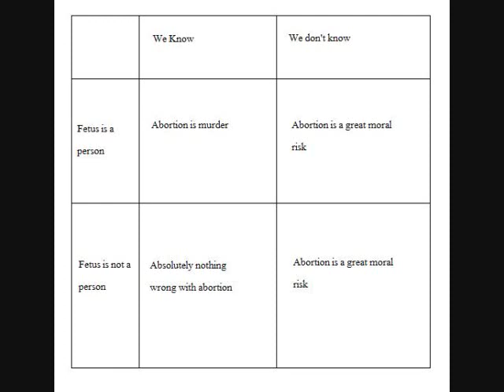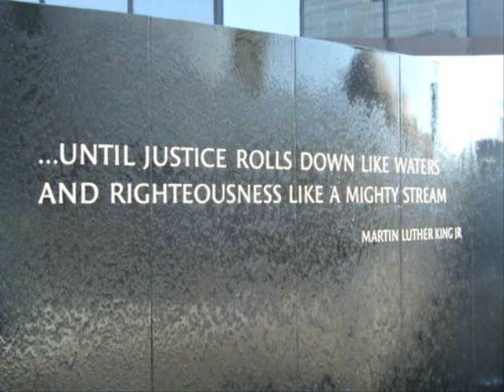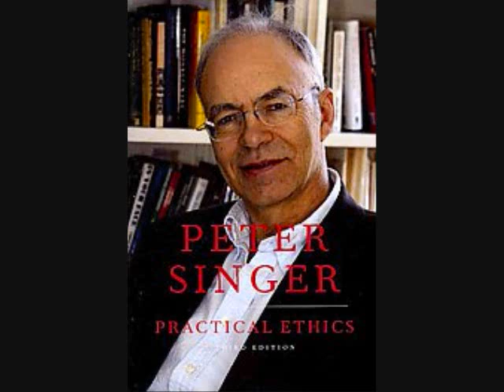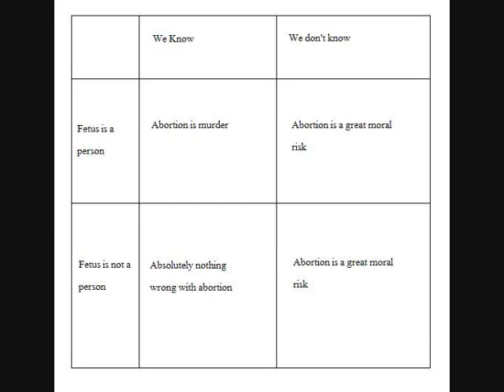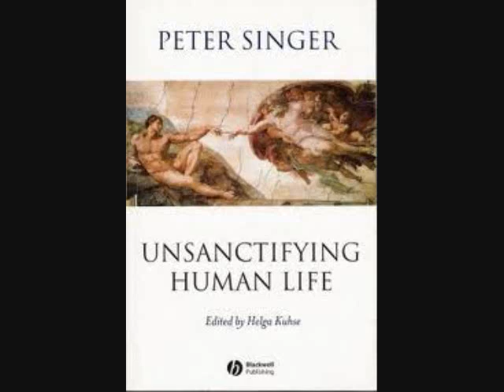Dr. Peter Kreeft Pro-Life Logic Part 3/5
Lecture by Dr. Peter Kreeft, professor of philosophy at Boston College, in which he discusses the rational bases of a pro-life position.  (Q & A begins towards the end of this video)

all images obtained via google image search